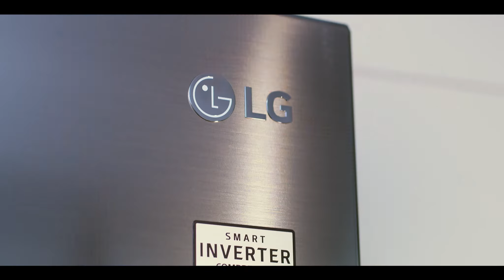LG SPACE PRO REFRIGERATOR TVC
More storage space, bigger savings, better hygiene, and more unmatched features - all wrapped up in an amazing range of double door refrigerators. Experience
 the Large Capacity Double Door Refrigerator Range LG Space Pro from Abans.